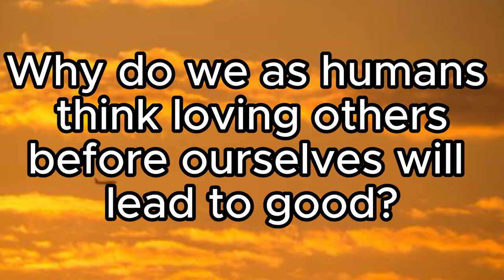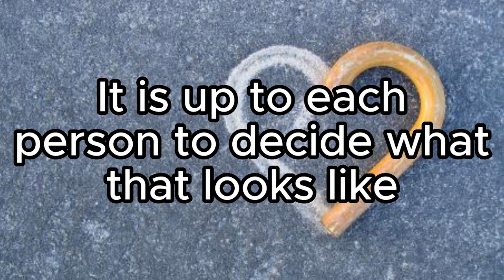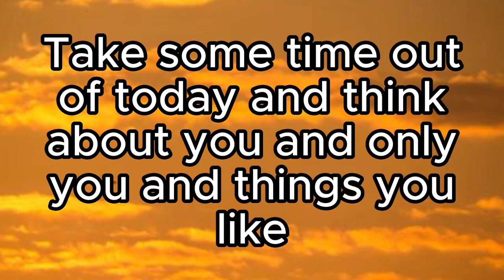Click on this for self love motivation 💓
Self love is the basis in so many aspects of life! It becoming a priority in mine led to so many amazing changes ✨

I am always down to make specific videos you all request as well so make sure to comment if you have anything you want to see!

Have a good day and remember to stay positive ✨

Aries Sun | Cancer Moon | Pisces Rising | Aries Venus | 4/6 Human Design Emotional Manifestor